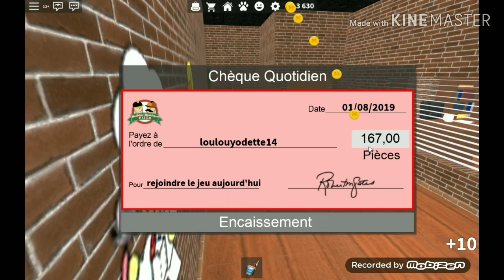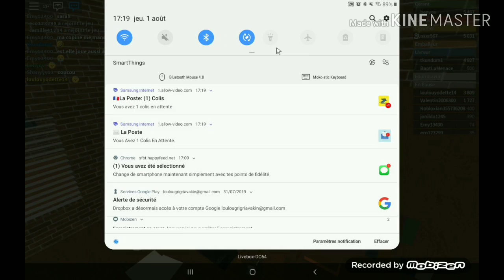On fait les c*nnes dans ROBLOX avec (Noor)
Sorry pour les insultes a prendre au second degré (humour)